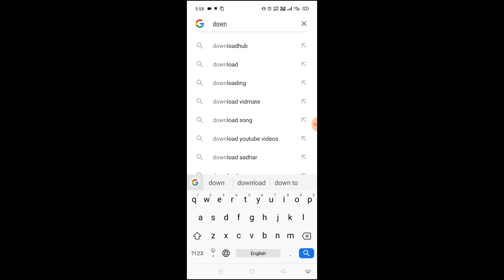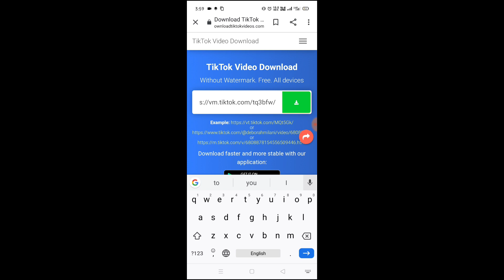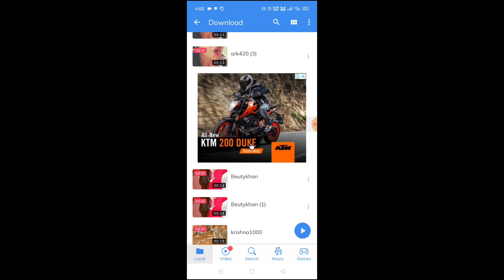tiktok video ka watermark kaise hataye 2020 || tiktok video ka watermark kaise remove Kare 2020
tik tok video ka watermark kaise hataye
tik tok video ka watermark kaise hataye 2020
tik tok video ka watermark kaise hatate hai
apne tik tok video ka watermark kaise hataye
tik tok par apni video ka watermark kaise lagaye
how to remove tiktok video watermark without any app
how to remove tiktok video watermark in kinemaster
how to remove tiktok video watermark in tamil
how to remove tiktok video watermark in telugu
how to remove tiktok video watermark
how to remove tiktok watermark video star
how to remove tiktok watermark from video in iphone
how to remove watermark from tiktok videos malayalam
tik tok ki video bina watermark kaise download kare 2020
tik tok ke video bina watermark kaise download karen
tik tok ki video without watermark kaise download karen
tik tok video ka watermark kaise hota hai
how to remove Tiktok watermark, Tik Tok a watermark ko kaise hataye, tikTok ke logo ko kaise hataye

How to download Tik Tok video without watermark

how to download Tik Tok video on without Watermark

Tik Tok video download kaise kare Bina watermark ke

Bina Whatsapp ke video download kaise kare

video download kaise kare without Watermark

Tik Tok video ko download kaise kare

bina watermark video download kaise ke

Without watermark tik tok video

Tik tok video without watermark

Tik tok without watermark video

Tik tok video remove watermark